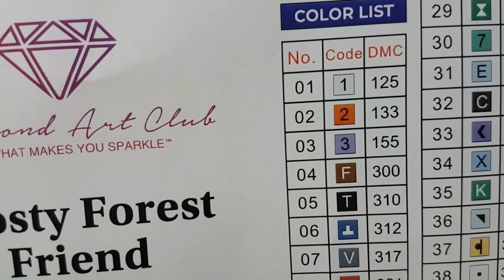WIP & Chat #215- Filling in the Broom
Hello and welcome to Echoes of Colour with Jefferey Morrison.